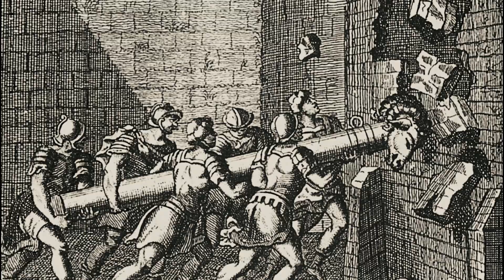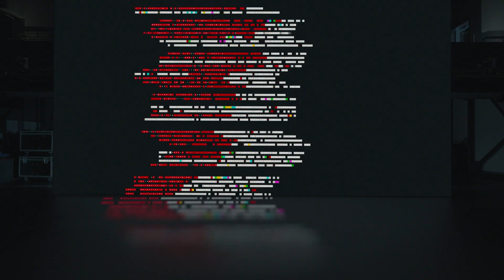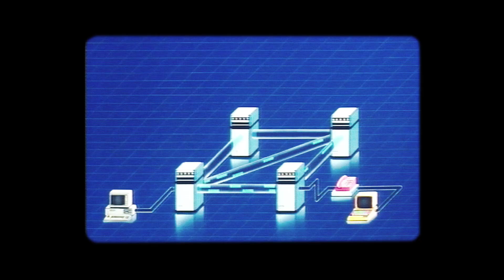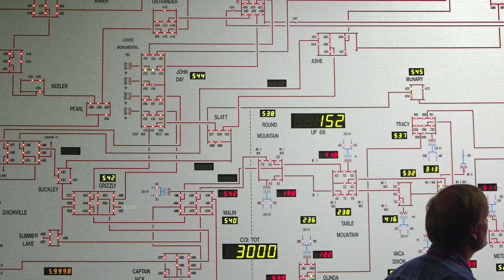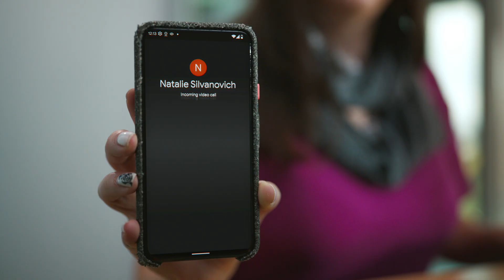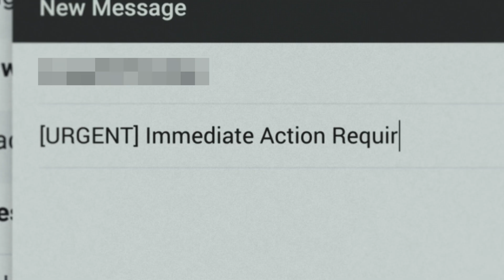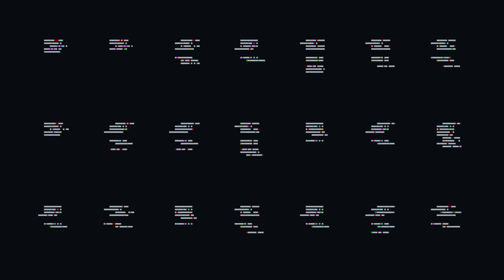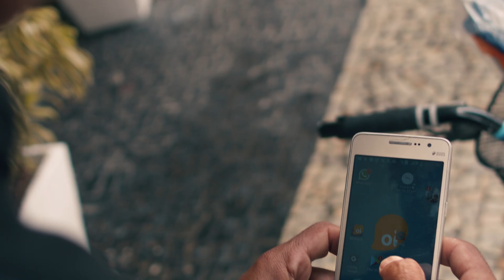ドキュメンタリーシリーズ「Hacking Google」：エピソード 5 「プロジェクト・ゼロ」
ゼロデイ脆弱性。それは、世界で最も危険なエクスプロイトの一つ。攻撃者よりも先にゼロデイ脆弱性を見つけるための競争が続いています。